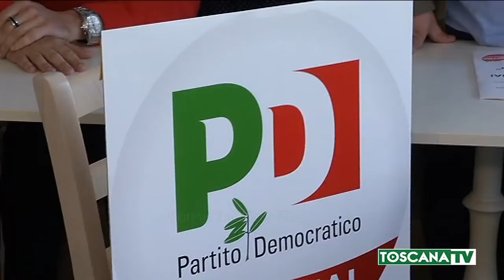2019-04-27 MONTEMURLO - ELEZIONI, SIMONE CALAMAI PRESENTA LA LISTA PD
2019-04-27 MONTEMURLO - ELEZIONI, SIMONE CALAMAI PRESENTA LA LISTA PD